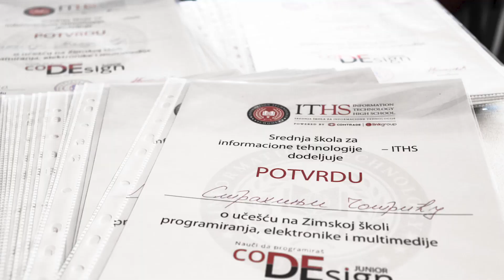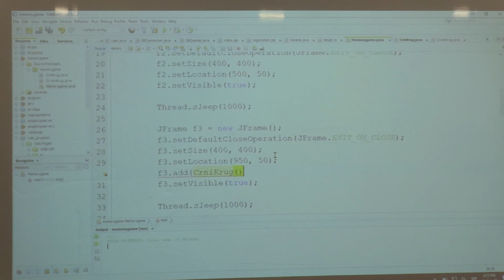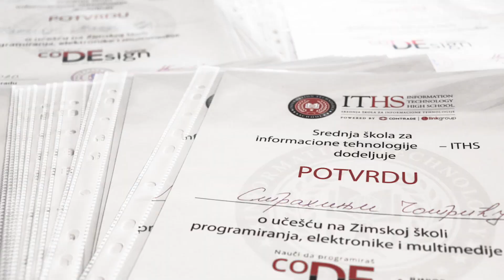CoDEsign2020 – Zimska škola programiranja i dizajna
Zimska škola programiranja i dizajna – coDEsign2020 trajala je od 3. do 9. februara u organizaciji Visoke škole strukovnih studija za informacione tehnologije – ITS i Srednje škole za informacione tehnologije – ITHS. Polaznici su imali priliku da slušaju zanimljiva predavanja i radionice sa kojih su poneli korisna znanja iz oblasti informacionih tehnologija. Kao i prethodnih godina, kabineti i amfiteatri bili su puni radoznalih učenika.